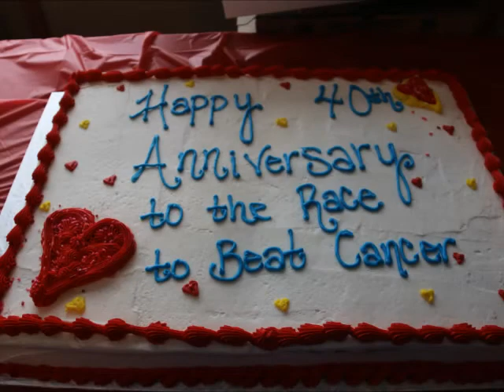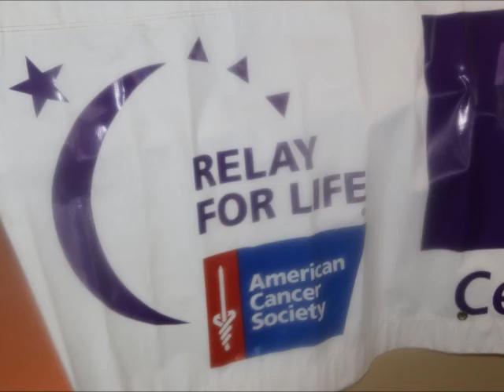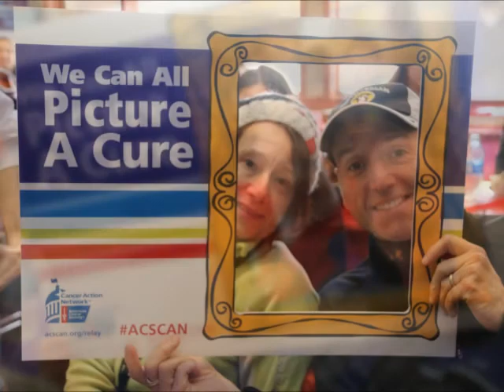Hope on the Slopes ..A Race to Beat Cancer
Presented by the American Cancer Society

at Cranmore Mountain Resort North Conway